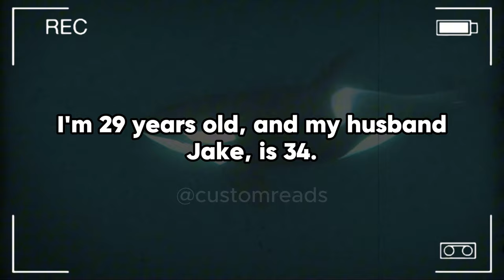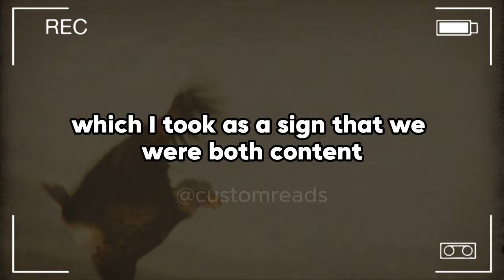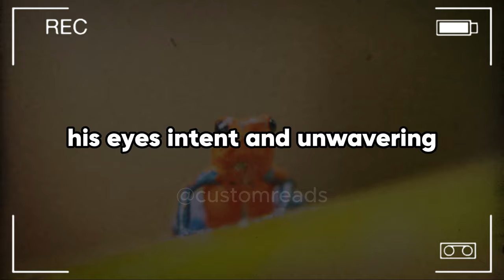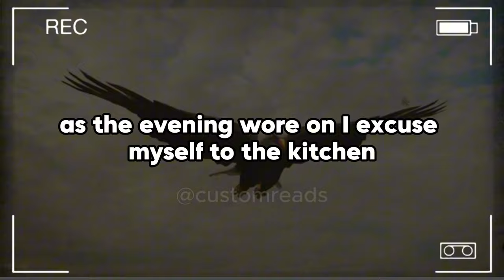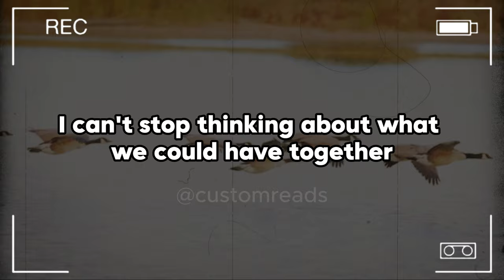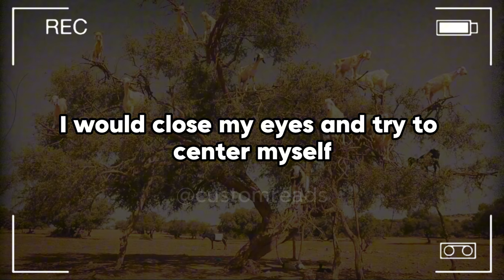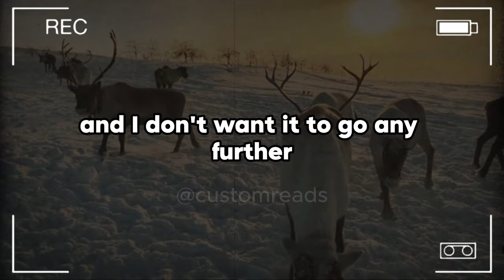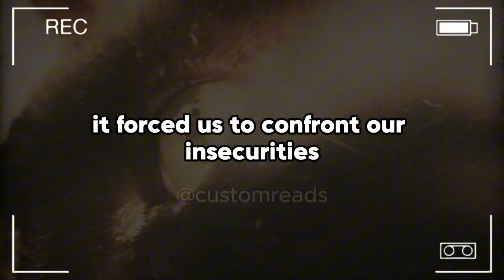We Brought His Best Friend Into The Bedroom For Fun—But When My Husband Suggested I Continue ...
We Brought His Best Friend Into The Bedroom For Fun—But When My Husband Suggested I Continue Without Him, Our Marriage Took A Dark Turn. Was This A Test, Or The Beginning Of The End?

I'm 29 years old, and my husband Jake, is 34. We've always prided ourselves on having an adventurous s*x life. From the beginning of our relationship, we've been open to exploring different facets of our s*xuality, always prioritizing communication and mutual consent. Our trust and openness have been the cornerstones of our relationship, allowing us to venture into areas that many couples might find intimidating. One of the ways we've spiced things up over the years is by inviting others into our bedroom.